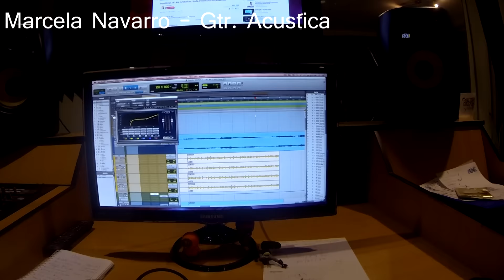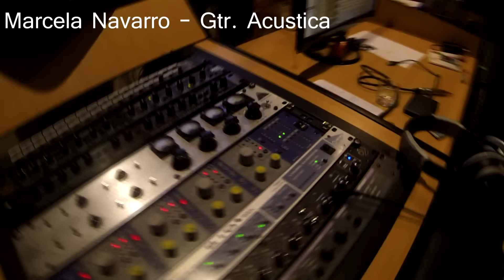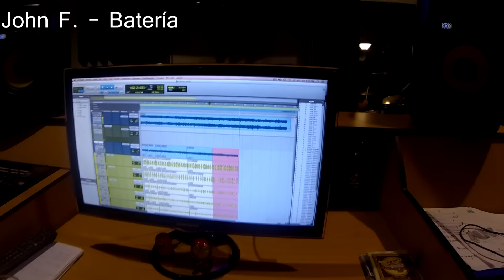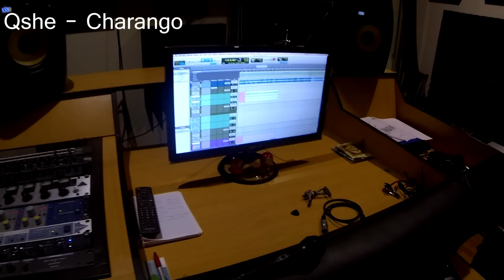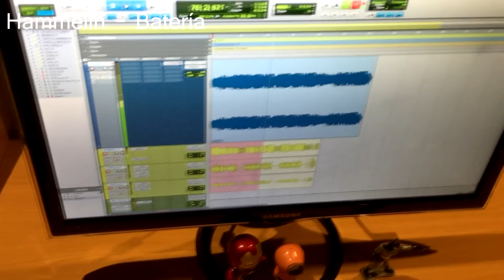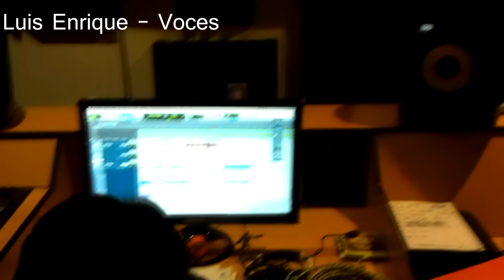Diario De Alive Studio - [Parte 4]